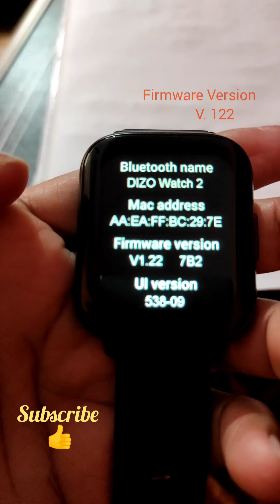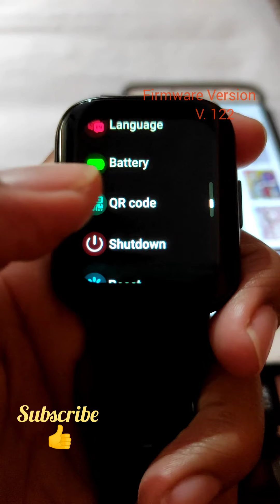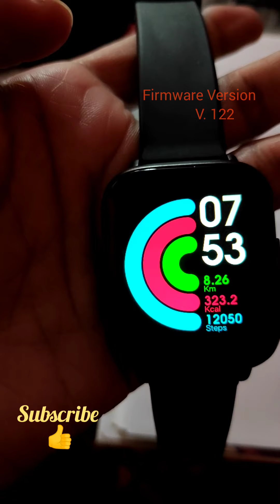Dizo watch 2 Update firmware Version V 1.22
update received on 18th Dec 2021 @ 8 pm